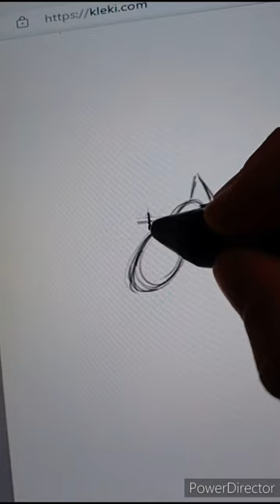How to draw a neon tetra fish